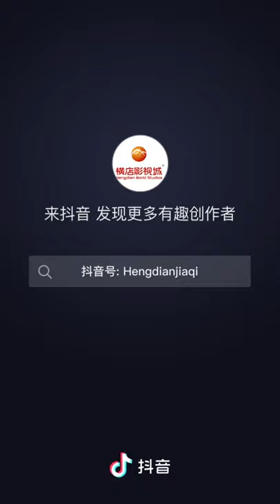Love Is An Accident Ceremony I Xu Kai Cheng &Xing Fei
yue zhao ji is the Upcoming Historical Drama Starring Xing Fei & kai cheng and the other cast and it is the ceremony and the behind the scenes

Yue Zhao Ji
A romance between a girl who accidentally stumbles upon a jianghu’s top mountain pavilion, only to pose as the young masters future wife

Native Title: 月昭记
Also Known As: Yue Zhaoji , l
Director: Li Yu Lei
Genres: Historical, Comedy, Romance
Tags: Fated Love, Web Series (Vote or add tags)
Country: China
Type: Drama
Episodes: 24
Aired:
Original Network: iQiyi iQiyi
Score: N/A (scored by 0 users)
Ranked: #25250
Popularity: #9312
Content Rating: Not Yet Rated